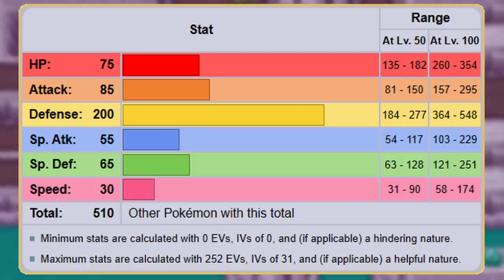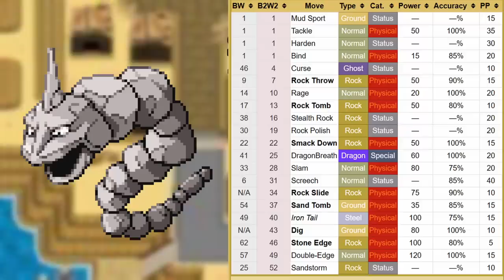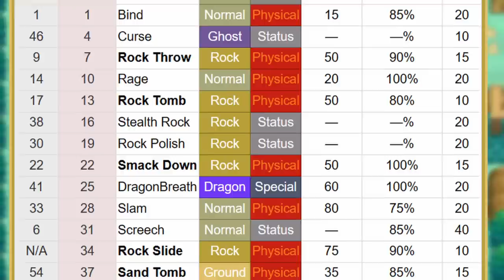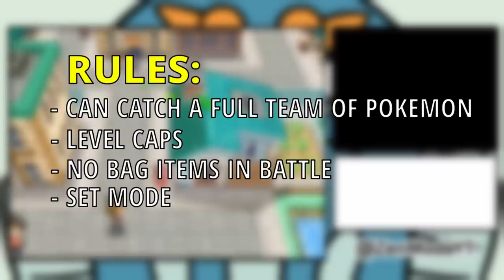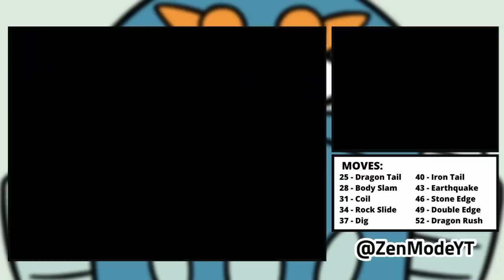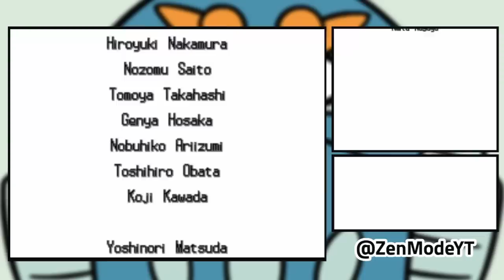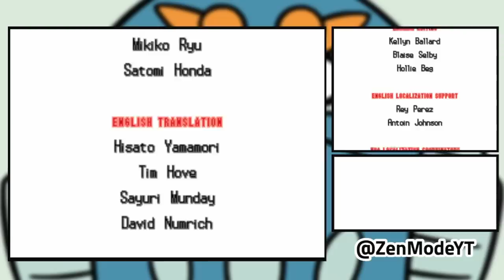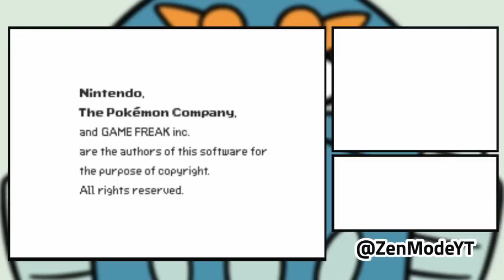How I Would Fix Onix in Pokémon Black & White 2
I Challenged myself to optimize Onix and make it a serviceable Pokémon in Black & White 2 before taking the rock-solid snake through the Unova region. Can I do it? See for yourself!

00:00:00 - Analysis
00:22:46 - Gameplay
01:01:23 - Outro